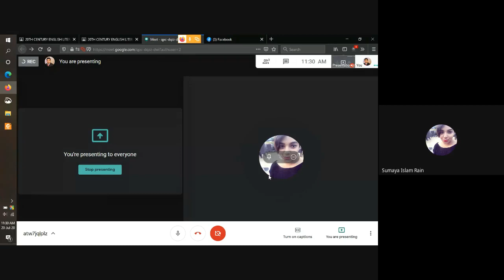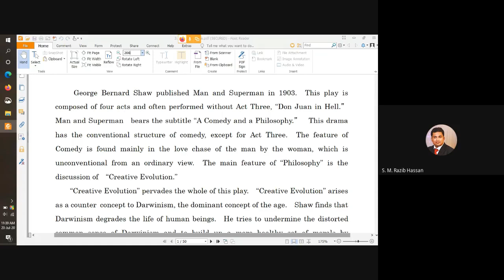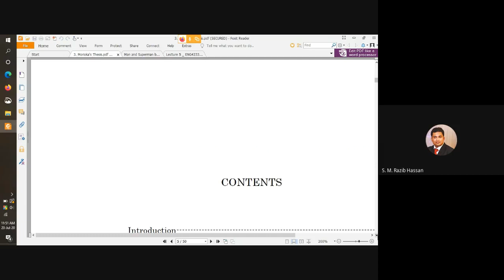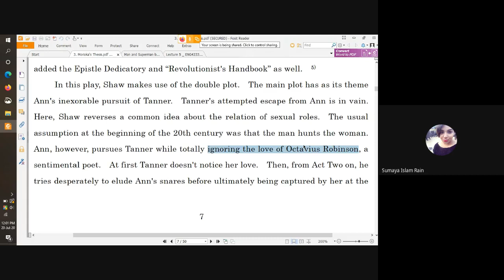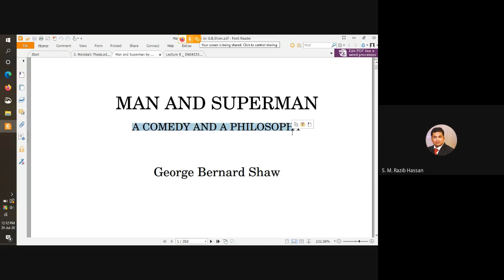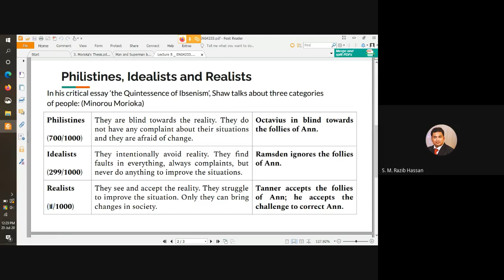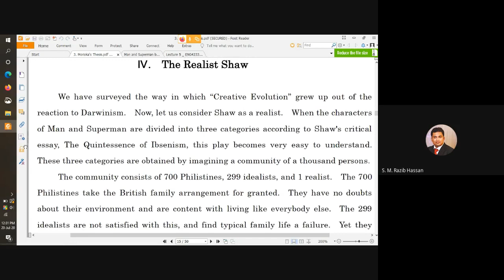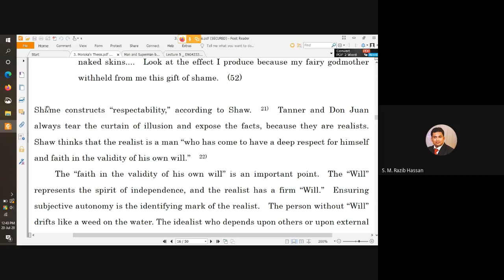RZB Lecture 5 ENG4233 qpc dqzz dwi 2020 07 19 at 22 30 GMT 7